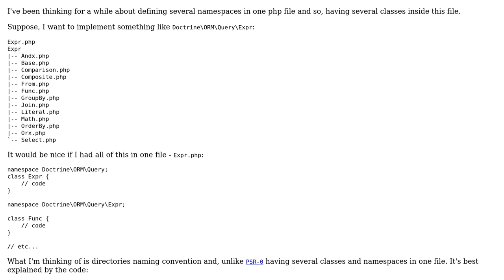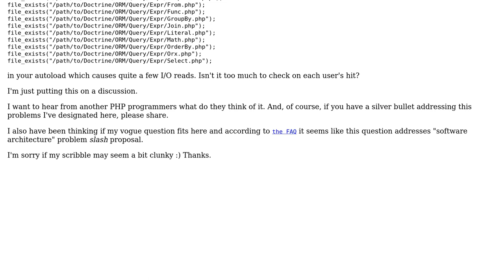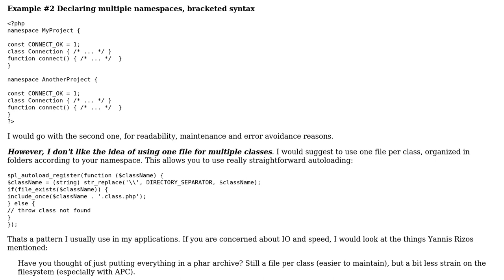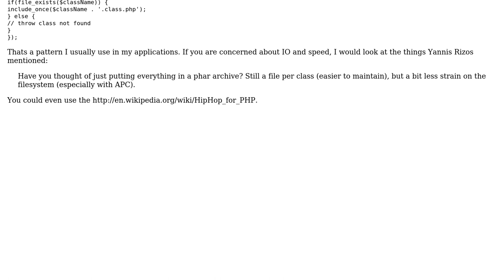Software Engineering: PHP PSR-0 + several namespaces in one file and autoload (3 Solutions!!)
Software Engineering: PHP PSR-0 + several namespaces in one file and autoload

With thanks & praise to God, and with thanks to the many people who have made this project possible! | Content (except music & images) licensed under CC BY-SA | Music | Images & others | With thanks to user Nemoden user Jan Prieser user Florian Margaine user Bruno Schapper and the Stack Exchange Network Trademarks are property of their respective owners. You are responsible for your own actions.